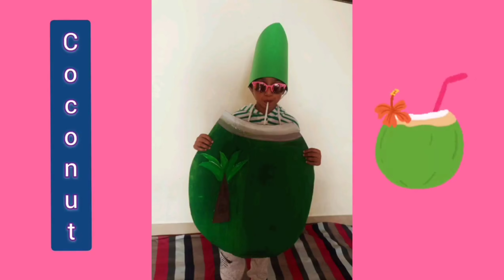1st Prize Winning Dresses 2022 || Homemade Fancy Dresses With Kids Performances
1st Prize Winning Dresses || Homemade Fancy Dress With Kids Performance

Awesome Performance Of Kids On Fancy Dress Competition In School | Fancy Dress Design 2021
Hi friends .

welcome to kids learn with fun channel.

Today I want to share with you fancy  dress costume for kids competition.

All these dresses made from waste materials.
and also I teach you how u will show your talent in competition of fancy dress.

I show you best performances done by our kids in the fancy dress competition.👍😊

fancy dress costume video
kids learn with fun
Fancy dress costume for kids

fancy dress costume made from waste materials
how to make fancy dress for kids

best Idea for fancy  dress competition

30 costume for kids

fancy dress diy ideas
kids performance